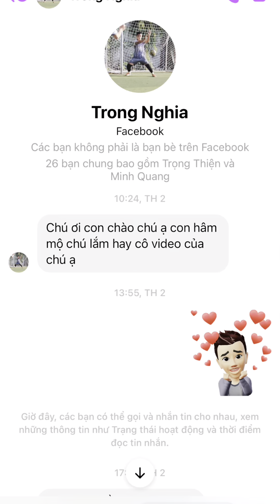[VLOG 71]: TẶNG GIÀY CHO BẠN FAN CỨNG VÀ XIN CHỮ KÝ IDOL NAM NHÓC CHO KHÁCH HÀNG 🎁👟⚽️✒️👕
NEYMARSPORT.COM - Hệ thống cửa hàng cung cấp Giày bóng đá chính hãng NIKE, ADIDAS, PUMA, MIZUNO, ASICS, KAMITO... hàng đầu tại Việt Nam

☑️ NMS BÌNH THẠNH :  43A ĐIỆN BIÊN PHỦ, PHƯỜNG 15, QUẬN BÌNH THẠNH, TP HCM
☑️ NMS QUẬN 5 :  637C TRẦN HƯNG ĐẠO, PHƯỜNG 1, QUẬN 5, TP HCM
☑️ NMS THỦ ĐỨC : 148/7 HOÀNG DIỆU 2, PHƯỜNG LINH CHIỂU, TP. THỦ ĐỨC, TP HCM
☑️ NMS TÂN BÌNH : 307 CỘNG HOÀ, PHƯỜNG 13, QUẬN TÂN BÌNH, TP HCM
☑️ NMS GÒ VẤP: 1303 PHAN VĂN TRỊ, PHƯỜNG 10, QUẬN GÒ VẤP, TP HCM